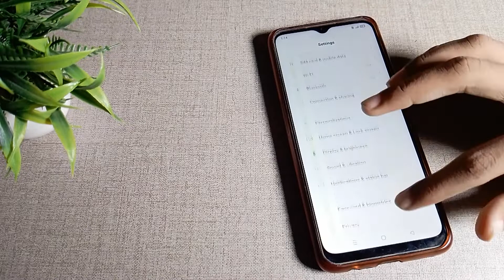How to set Lock screen wallpaper in OPPO A16 mobile in hindi setting